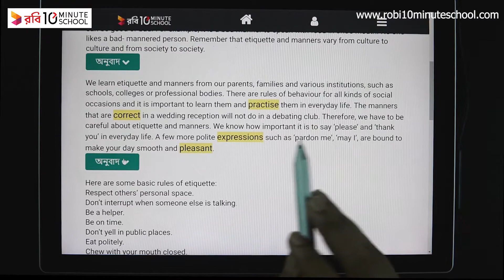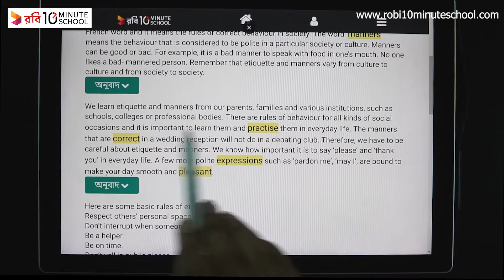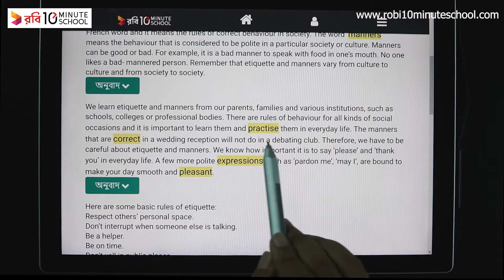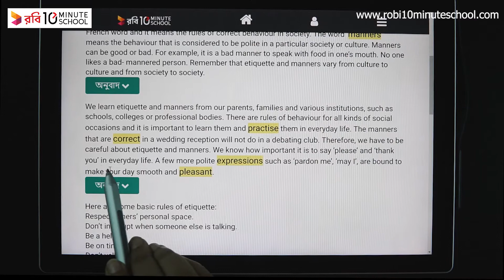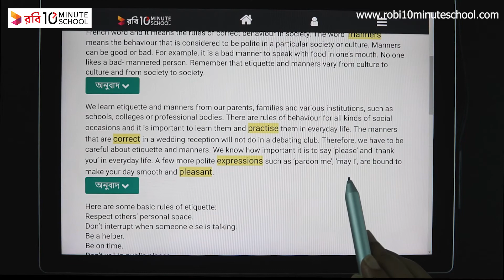04.03. Unit 4 : Lesson 1 - Etiquette and Manners (Part 3) [HSC]